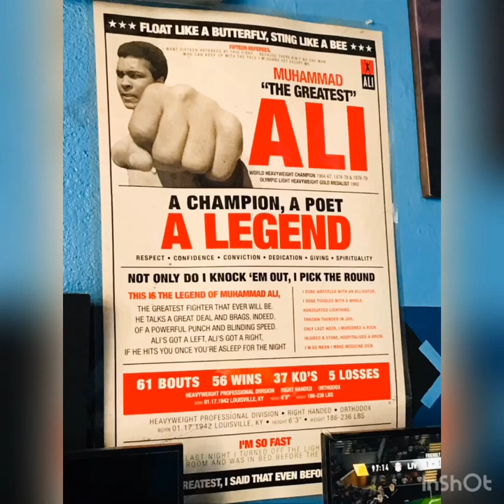Computer games Café in Asmara, Eritrea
This is a computer/video games café. It is located near the Godena Harnet av in the downtown of the eritrean capital.

There you can play computer games. You can play PlayStation and X-Box.